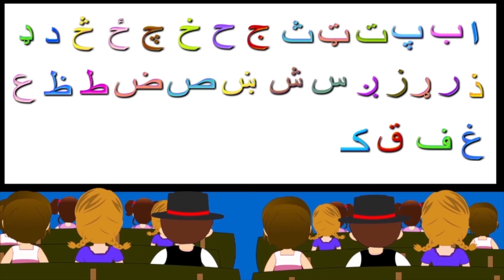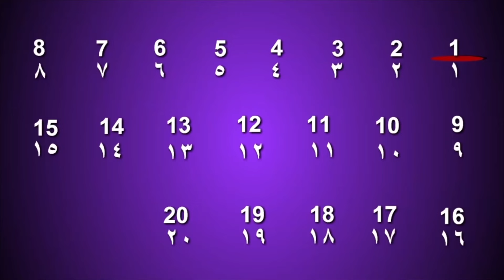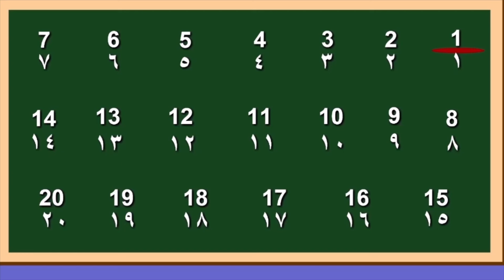کب | پښتو ترانی | Fish Song in Pashto | Pashto Nursery Rhyme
ما و پیزنه سه یمه
نرم لکه زره یمه
زوند می په اوبو کی ده
سیند کی په ویالو کی دی
وچه کی مر کیژمه
نه ‍پکی اوسیژمه
 غوشه می پسته پسته
‌‌ډیره ده بدن ته ښه
غوښی که خو‌ژی لرم

Let me introduce myself to you

I am so soft like a heart

I live in the water

I live in seas and oceans

I die without water

I don’t live without water

My meat is so delicious

And so good for a health

Fish is my name